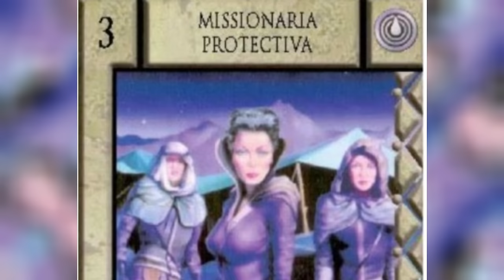Mother Gaius Helen - Most Powerful Bene Gesserit Who Advised & Controlled Emperor Like A Fiddle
Reverend Mother Gaius Helen Mohiam: A high-ranking Bene Gesserit and advisor to the Emperor!